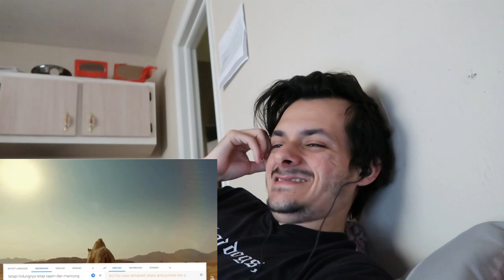SAYUR KOL! ARAB Gokil MANTAVV - PUNXGOARAN | cover 3way Asiska reaction